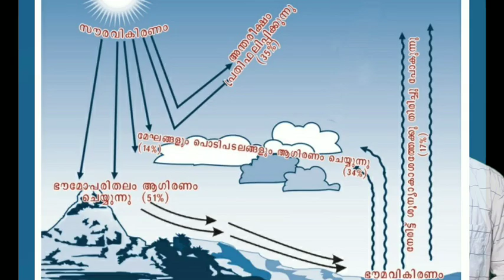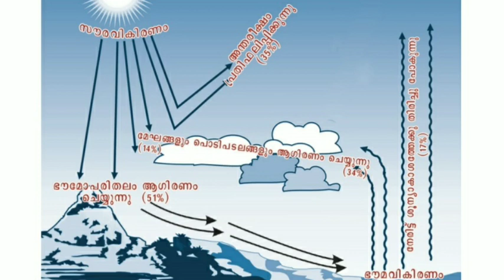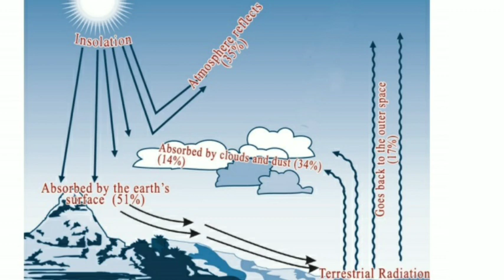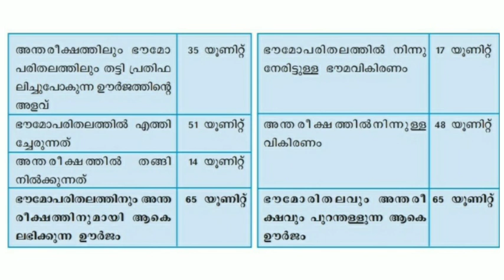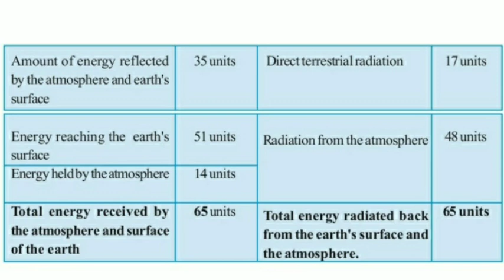Heat budget=Malayalam explanation